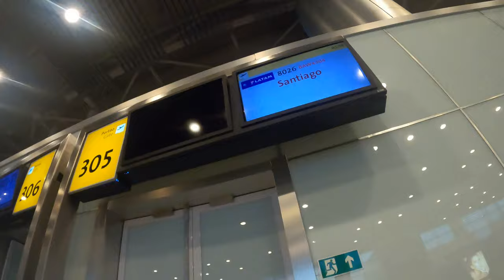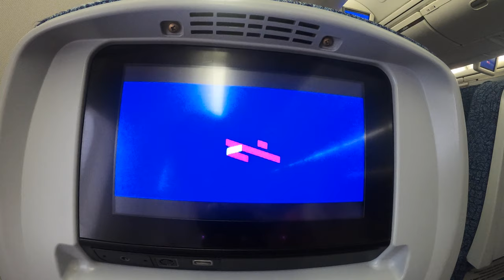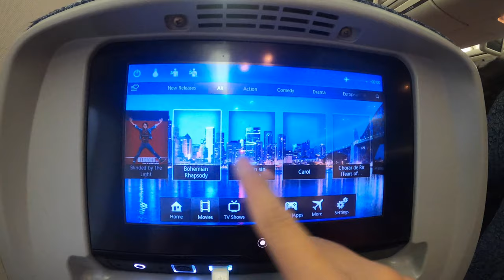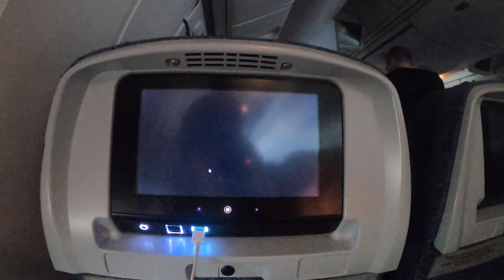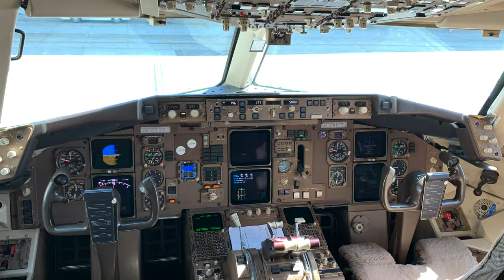LATAM Brasil B767 São Paulo to Santiago Chile Flight Review Cockpit Visit | Amazing Andes Mountains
This is an early morning flight, today I'm going to fly LATAM Brasil again from Sao Paulo, Brazil to Santiago, Chile. Today's aircraft is a 7-year old Boeing 767-300ER aircraft. Qantas Airways retired its entire B767 fleet in 2014, This is gonna be my first time flying on a B767 aircraft, I'm really excited!!

This video was filmed on 22 Feb 2020.
Airline: LATAM Airlines Brazil  LA8026  GRU - SCL
Aircraft: B767-300ER PT-MOE
Seat: 20A.